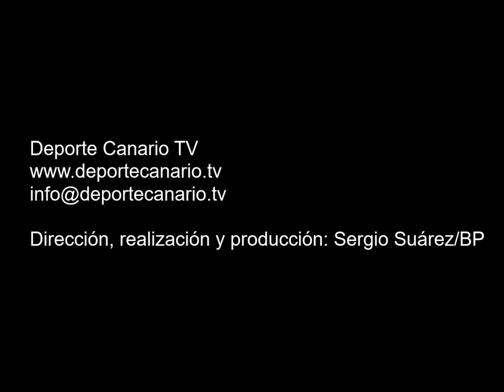Declaraciones de Juan Antonio Machín, entrenador del Unión Sur Yaiza 1 11 2015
Declaraciones de Juan Antonio Machín, entrenador del Unión Sur Yaiza, tras el encuentro Real Sporting San José-Unión Sur Yaiza. Tercera División Canaria. Temporada 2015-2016. Jornada 11. 1/11/2015. Campo de Fútbol Municipal Chano Cruz. Vega de San José. Las Palmas de Gran Canaria. Resultado final: 0-1.